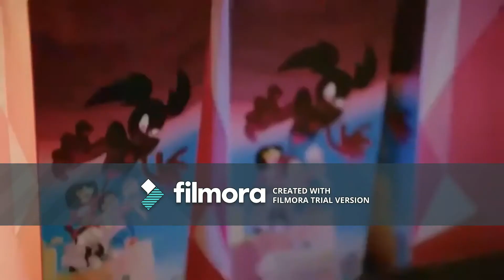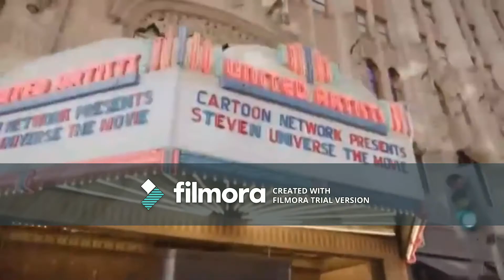MARTIN MYSTERY TOON NETWORK STEVEN UNIVERSE THE MOVIE NOW